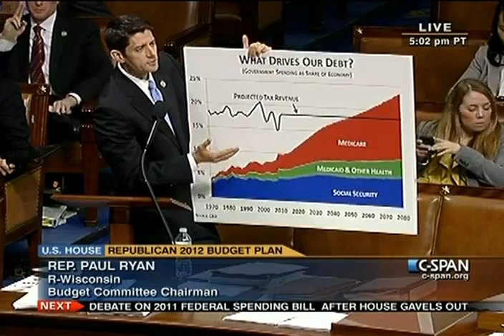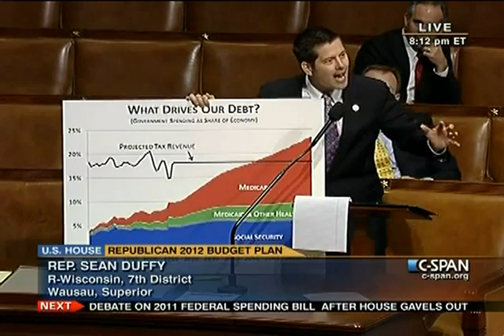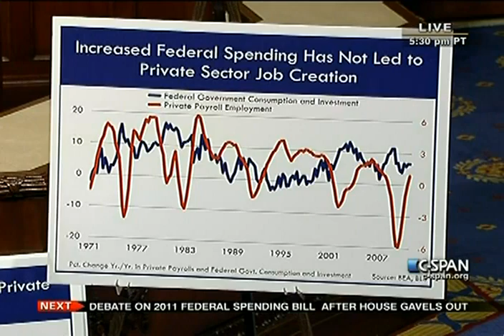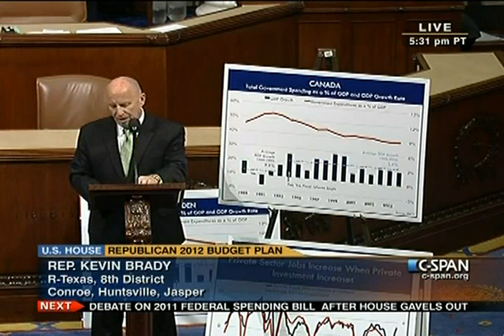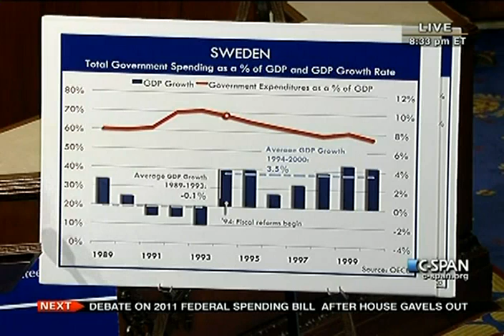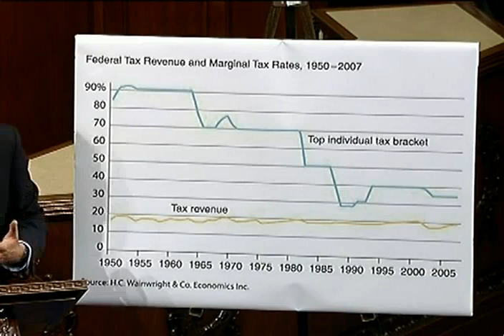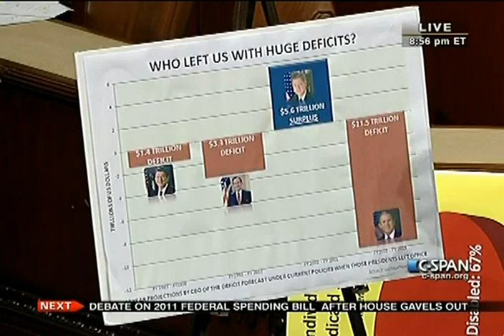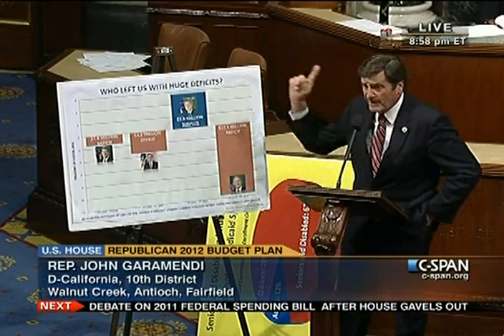House Session 2011-04-14 (19:57:50-21:00:56)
Consideration of H.R. 1473--Department of Defense and Full-Year Continuing Appropriations Act, 2011, H. Con. Res. 35--Directing the Clerk of the House of Representatives to make a correction in the enrollment of H.R. 1473, and H. Con. Res. 36--Directing the Clerk of the House of Representatives to make a correction in the enrollment of H.R. 1473 (Subject to a Rule). Begin consideration of H. Con. Res. 34--Establishing the budget for the United States Government for fiscal year 2012 and setting forth appropriate budgetary levels for fiscal years 2013 through 2021 (Subject to a Rule).